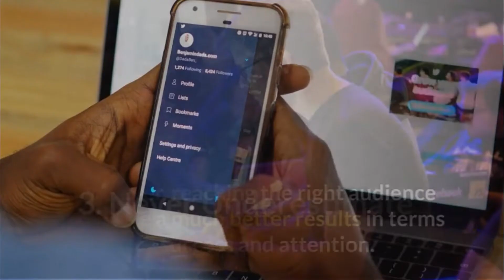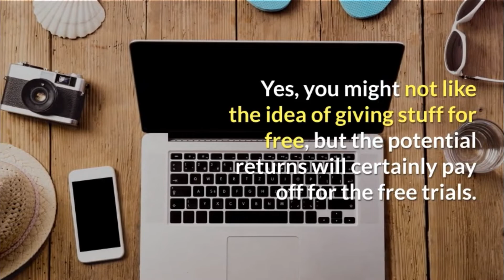5 Best Marketing Tips for Startups and Small Businesses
5 Best Marketing Tips for Startups and Small Businesses.
1. Build a Marketing Team
As an entrepreneur, you’ll probably have a very busy schedule, so having an entire team working on your marketing strategies is certainly the way to go!
2. Target the Correct Audience
However, reaching the right audience will have a much better results in terms of success and attention.
Register a page for your business with Google+, Facebook and Twitter, and start building an audience. Be swift to respond to tweets and comments, and your followers will certainly thing highly of your company.
Offering free trials is a very cool and neat way to reach a wider audience.
5. Start a Video Blog
Vlogging is an excellent marketing strategy for certain fields.
So these are the 5 Best Marketing Tips for Startups.
In this channel you will get information on small business, investing and make money online.

★☆★ MUSIC CREDIT ★☆★

★☆★ ABOUT STARTUP BUSINESS IDEAS ★☆★

Please note that the information which is provided under this video may vary from one location to other location. We request all of you to do proper research and due diligence before embarking on any business. Startup Business Ideas will not be responsible for any kind of business loss which happen before and during the business from the information provided in this video or this channel.